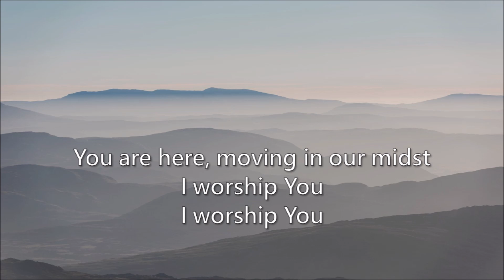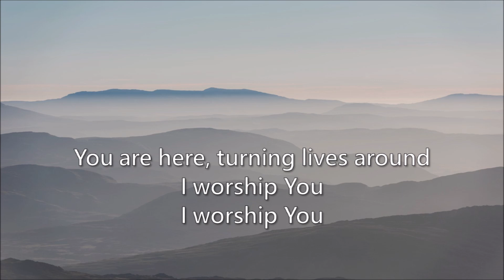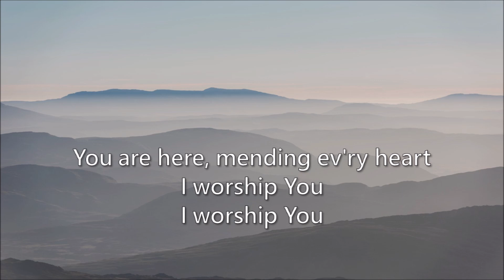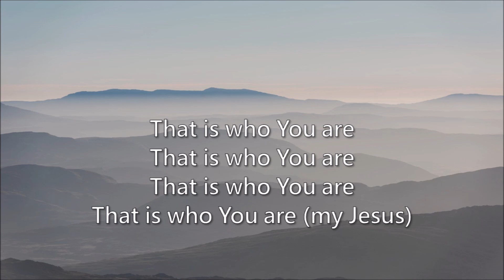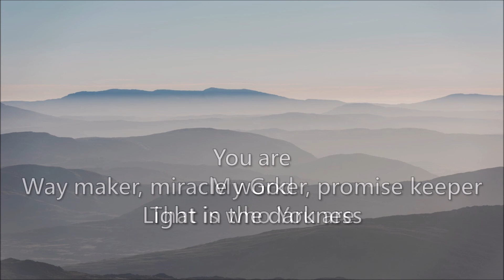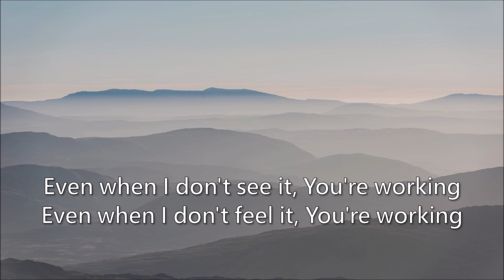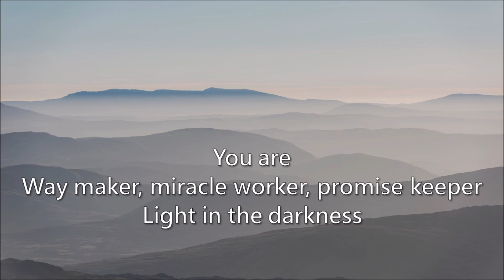Way Maker - Karaoke - Worship Piano Instrumental - Wegebner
- Worship Piano and Pad Karaoke Version -
Instrumental accompaniment to sing along
(Instrumentalbegleitung zum Mitsingen)

Composer: Osinachi Kalu Okoro Egbu
Lyricist: Osinachi Kalu Okoro Egbu, Philip Ngoei
Music  Publisher: Integrity Music Europe

Deutsch:
Wegebner (Wegbereiter)
Feiert Jesus best of Nr. 51
Foto: paul earle (unsplash) Thank You!
Waymaker

Deutscher Text:
Wegebner Songtext
Du bist hier mitten unter uns
Ich bet dich an, ich bet dich an
Du bist hier, wirkst an diesem Ort

Du bist Wegebner, Wundervollbringer
Worteinhalter, Lichtstrahl im Dunkeln
Mein Gott, das ist, wer du bist

Du bist hier, du rührst jedes Herz
Du bist hier, du heilst jedes Herz

Du bist hier, du machst Leben neu
Du bist hier, du machst Herzen heil

Das ist, wer du bist, das ist, wer du bist

Auch wenn ich es nicht sehe, wirkst du, Gott
Auch wenn ich es nicht fühle, wirkst du, Gott
Du hörst nie auf, zu jeder Zeit wirkst du

Wegebner, Wundervollbringer
Mein Gott, das ist, wer du bist (das ist, wer du bist)

Das ist, wer du bist (wer du bist)
Das ist, wer du bist (uuh)
Das ist, wer du bist